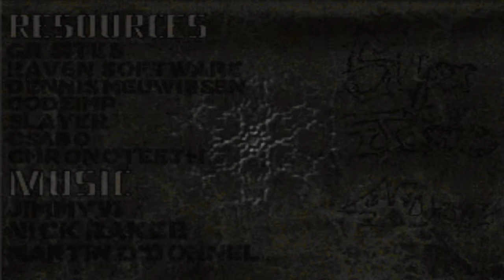Doom with UAC Ultra.Map 01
Map01:Dig
"UAC Ultra" is a 12-map Boom-compatible wad,created in 2010 by 40oz and Super Jamie,with new sprites,textures and with usage of dehacked
Description: You're a Space marine...

Disease. An incurable though tangible threat. The demons prowl among the scorched barrens of Mars. Fleets of cacodemons infest every region. Spectres and imps swarming from every crevice. Deep down under Mars' subterra lies UAC's immense labyrinth of superhuman technology. The underground top secret lair of their most horrific experiments, buried in distress.